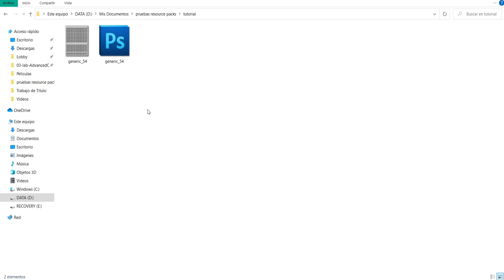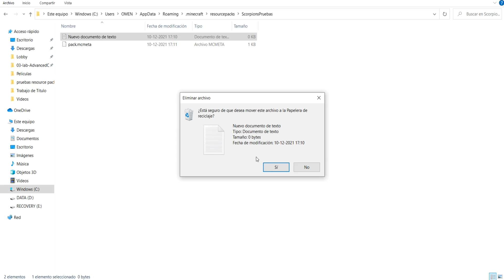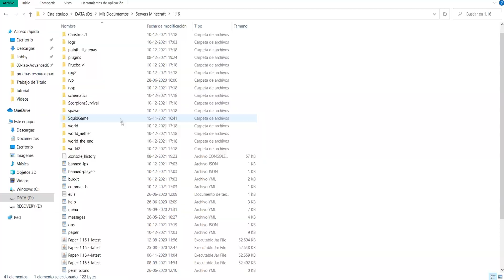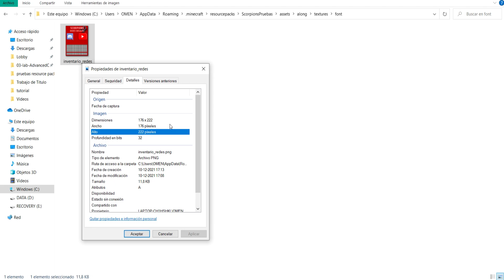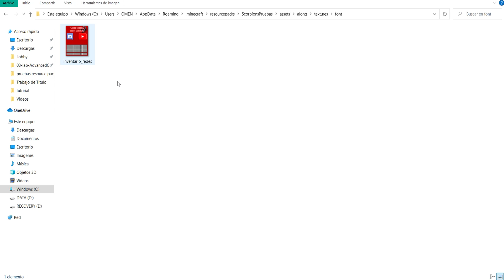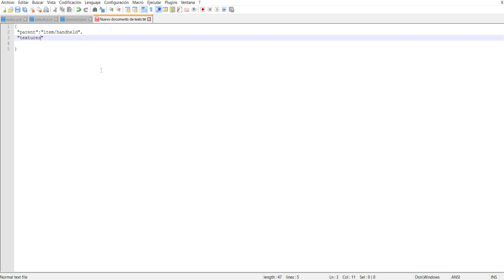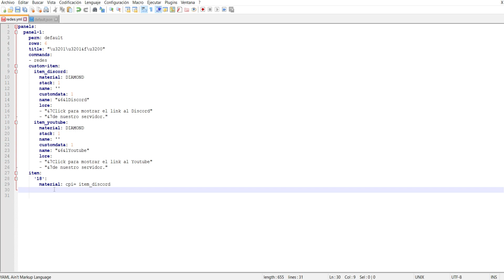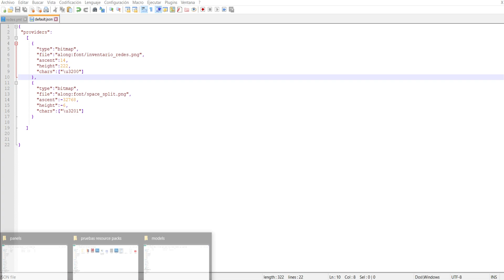¡Crea INVENTARIOS ÚNICOS en tu SERVIDOR con un Resource Pack! - Minecraft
En este video les muestro como crear un inventario interactivo único usando un resource pack, sin remplazar inventarios existentes. Esto expande mucho las posibilidades creativas y originales que puedes agregar a tu servidor, llamando la atención de tus usuarios.

Para la creación de inventarios usare el plugin CommandPanels. Recuerda que el mismo procedimiento que muestro en el video lo puedes hacer para todos los inventarios que quieras, eso si necesitas diseñar el inventario con un programa como Photoshop.

MIEMBROS AVANZADOS DEL CANAL:
* Matias23
* NOSOYPABLITO
* Speedex 255
* Francisco Cavelli - Mc.bulletcraft.net (1.17.1)

MIEMBROS DEL CANAL:
* ZottiCraft Network - mc.zotticraft.net (1.17.1)
* MisticGD
* Bautista Izaguirre
* Tom Iglesias
* DEADHORSE
* Stella Games
* Crix Primero
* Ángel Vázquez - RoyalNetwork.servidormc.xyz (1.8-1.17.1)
* Yasashi Clef - tallerdeyasashiclef.holy.gg (1.17)
* Clowit - Lattinocraft.com (1.16.5)
* Lautaro Gallardo
* Nicolas Duran
* MINEARG - minearg.net (1.8-1.18)
* _toxikqh - InfiniePvP.hosthorde.net (1.17.1)
* MINELMATRIX - minelmatrix.serv.nu (1.8.8)